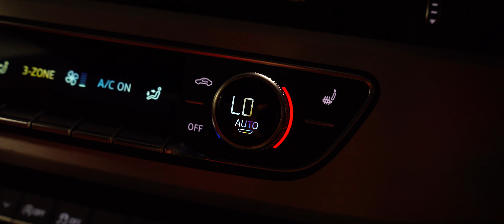Audi A5 3.0 S5 TFSI Quattro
Gorgeous Audi S5 in Daytona Grey Peal Effect (see close images in the sun) with Magma Red leather upholstery. Two owner from new and with full Audi Service history. Service history details: 19704m Feb 2019 (Audi), 29746m Oct 2019 (Audi), 37594 Spec 2020 (Audi), 45922 Aug 2021 (Audi) & 55262m Jun22 (Turner Motor Engineers). Please click PLAY on first images to view the HD video, HPi clear, two keys, full owners manual & book pack. New MOT, only premium brand tyres fitted where required, servicing requirements brought up to date & professionally detailed to the highest standard in house. View this cars video on our YouTube channel (James Glen Car Sales) Chat with us now on Facebook Messenger (one of us, and not an agent!) We are a family owned and operated business of 40 years and also Scotlands first and longest established RAC Buy sure dealer. We are very active on Facebook, come across and say Hi! On our Page you will also find over 200 customer reviews and recommendations. We look forward to hearing from you soon.

19in Alloy Wheels - 5-Spoke Cavo Design - Contrasting Grey - Partly Polished, Audi Drive Select, Audi Smartphone Interface, Audi Sound System, Brake Calipers - Red, Cloth Headlining in Black, Deluxe 3-Zone Electronic Climate Control, Electrically Adjustable Front Seats with Memory Function for Drivers Side, Extended LED Interior Lighting Package - Multi-Coloured, Flat-Bottomed 3-Spoke Leather High Multi-Function Steering Wheel, Front and Rear Floor Mats, Heated Front and Outer Rear Seats, High Gloss Package, LED Interior Light Package - Multi Coloured , Lumbar Support - Pneumatically Adjustable with Massage Function, Matrix LED Headlights with LED Rear Lights and Dynamic Front and Rear Indicators, MMI Navigation Plus with MMI Touch , Panoramic Glass Sunroof, Privacy Glass

Conveniently located between Glasgow & Edinburgh, one mile from Jct6 of the M8 Motorway. Southern customers are regularly collected from Glasgow and Edinburgh Airports. Stock prepared to RAC Used Car Standards (82 Point Check Report Available by email upon request) and in Drive Away condition, together with a new MOT, minimum Three Months Warranty and One Years RAC Membership. Open 6-Days, Monday till Saturday. After Hours Sales Enquiries; 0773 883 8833 up to 9PM